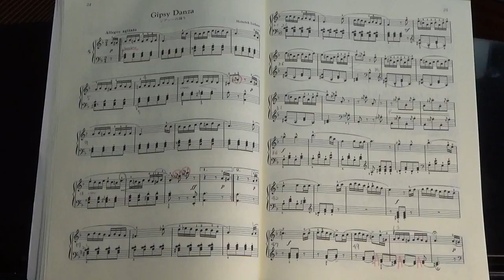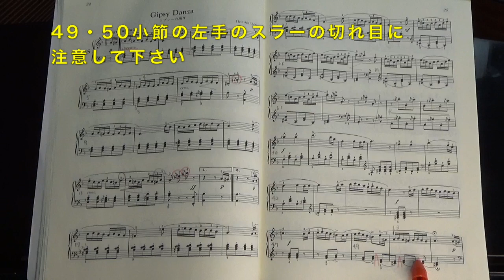【名曲】ジプシーの踊り 名曲110選グレードA（アドバイス・カウント・モデル演奏） 〜ムジカ・アレグロ 大橋ひづる〜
ドレミ出版社さんのピアノ名曲110選グレードAのアドバイス・カウント付き・モデル演奏シリーズです。
本日は、リヒナー作曲「ジプシーの踊り」です。

ジプシーが焚き火を囲み、バイオリンの演奏に合わせて手拍子を叩いている姿が目に浮かびますね！

楽譜はこちらです。

【カウント＆モデル】ピアノ名曲110選グレードAの再生リスト